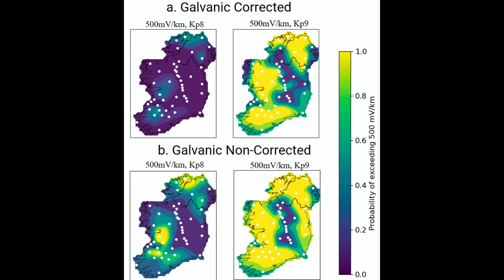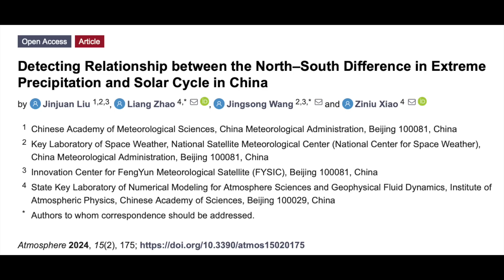Massive Sunspots, Monsoon Forcing, Ireland Solar Risk | S0 News Feb.4.2024